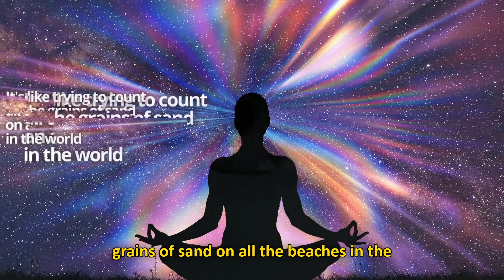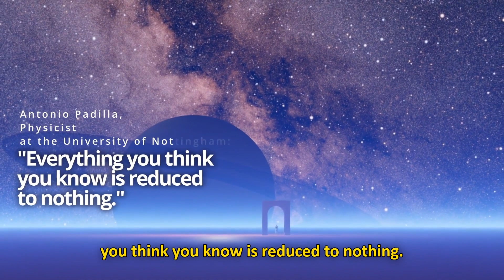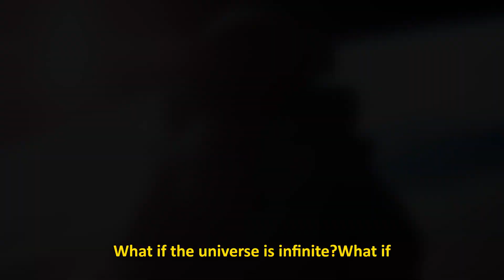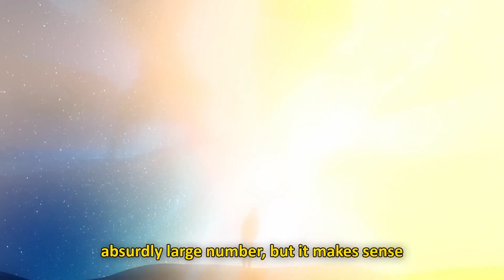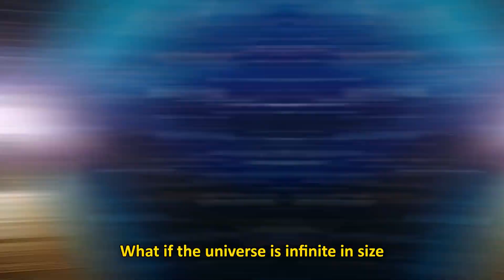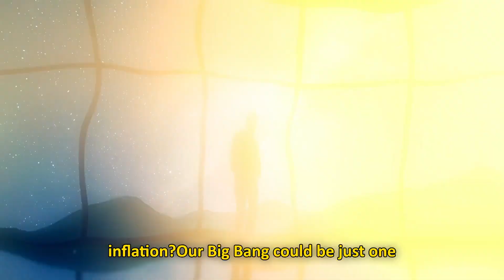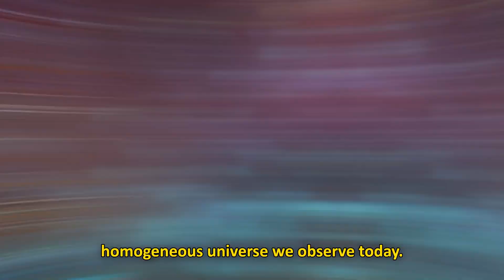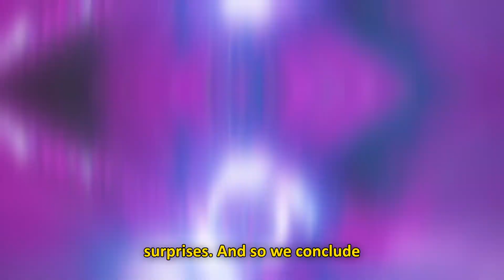How the Infinite Redefines Our Existence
This video dives into the astonishing world of atoms, revealing that every breath you take contains about 56 octillion atoms. It then expands to the vastness of the universe, filled with unimaginable numbers and possibilities. From the infinite cosmos to the smallest particles, discover how these mind-boggling concepts challenge our understanding of reality and hint at endless wonders.

Leave in the comments what you thought and suggestions for future videos. Your opinion is very important to us!